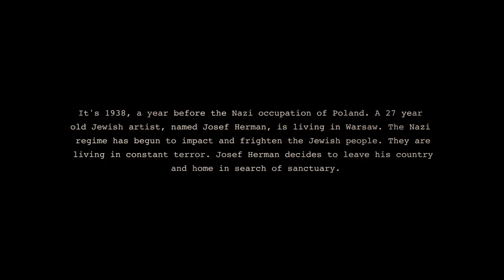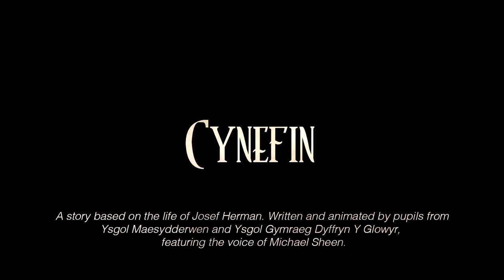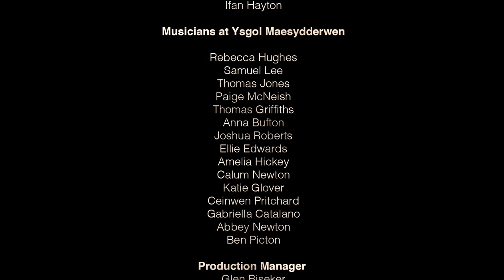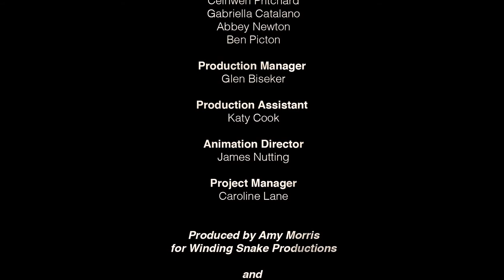Cynefin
The Welfare Ystradgynlais’ community arts team worked with Ysgol Maesydderwen, Ysgol Dyffryn Y Glowyr and Syrian families who have settled in Ystradgynlais to tell stories of refugees past and present.

Cynefin is a short film made by the schools about Polish artist Josef Herman and voiced by Hollywood star Michael Sheen.

Produced by Winding Snake Productions amd funded by Ffilm Cymru Wales.